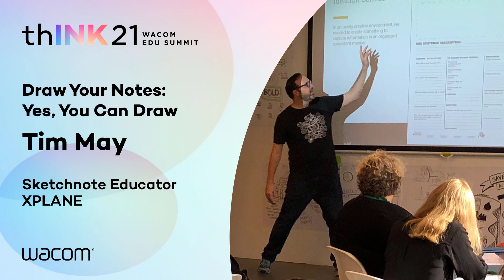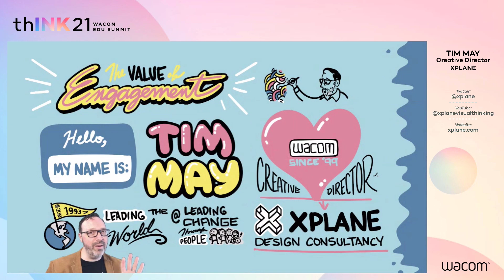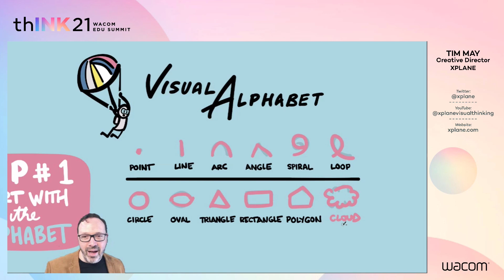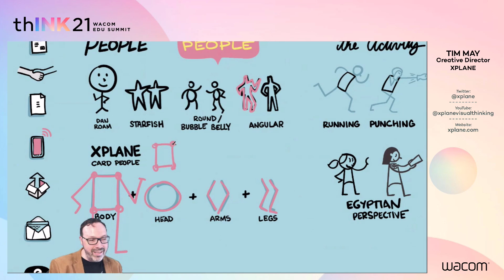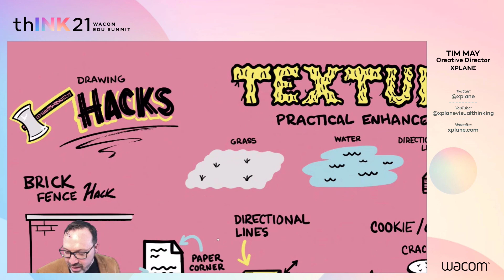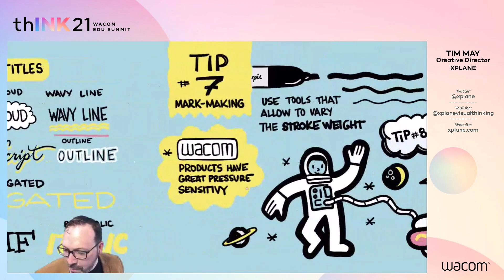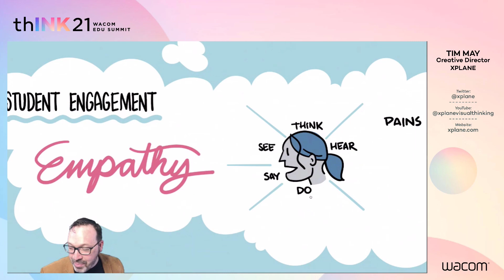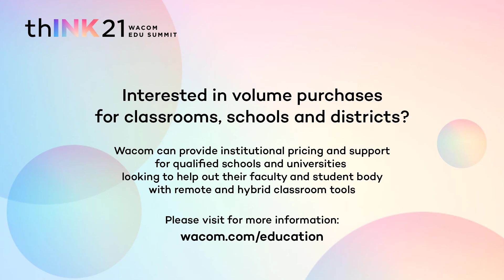thINK21 Wacom EDU Summit - SketchNoting with Tim May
Draw Your Notes:
Yes, You can Draw
Can you draw a (somewhat) circle and a triangle? Then you can sketchnote. In this session, Tim May, pro sketchnoter and principal of the firm XPLANE, will gently and kindly free everyone from linear notetaking, and get the crowd drawing their ideas.